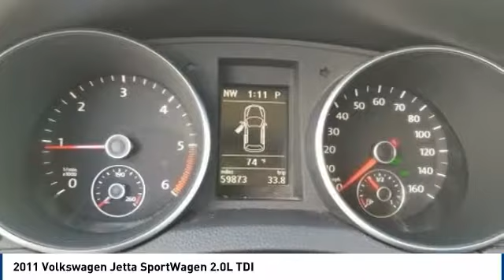2011 Volkswagen Jetta SportWagen Corona CA VP3219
2011 Volkswagen Jetta SportWagen 2.0L TDI

CardinaleWay Volkswagen
2603 Wardlow Road

White Gold Metallic 2011 Volkswagen Jetta SportWagen 2.0L TDI FWD 6-Speed Automatic with DSG 2.0L TDI Diesel Turbocharged    CLEAN CARFAX    , ONE OWNER, BlueTooth, MP3 Capable,   ALLOY WHEELS  , 2.0L TDI Diesel Turbocharged.  Inland Empire, Corona, Riverside, Ontario, San Bernardino, Chio, Chino Hills, Norco, Orange County, Yorba Linda 92882. Recent Arrival! Odometer is 11473 miles below market average! 42/30 Highway/City MPG  Awards:     2011 IIHS Top Safety Pick     Ward s 10 Best Engines Experience the CardinaleWay difference. We develop outstanding relationships were everybody wins. Prices do not include dealer installed accessories.  Vehicle price and availability are subject to change without notice.